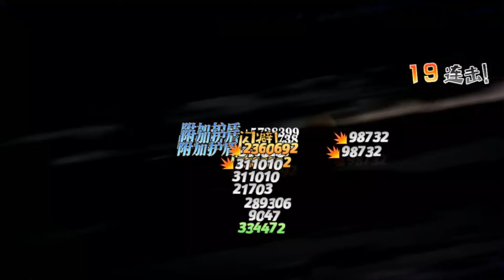KAMIS INI JIMBE WANO RILIS SIAPKAN GOLTIK! TANK ATAU HITTER!? - One Piece Burning Will (Android/IOS)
Assalamualaikum Semua
Balik Lagi Dengan Channel Gua Ya Guys. Sebelum Menonton Jangan Lupa
Dan Di Channel Gua Ini Akan Gua Share Seputaran Game-Game Mobile Mau Pun PC
Dan Kalau Kalian Punya Rekomendasi Game PC / Mobile Langsung Aja Tulis Di Komentar Biar Gua Juga Tau
Game-Game Lain Nya .. Terimakasih SUdah MAmpir Guys

Name OPFP china
航海王热血航线-哔哩哔哩游戏

Kalau Bingung Cari gamenya Menggunakan Bahasa China Tinggal Klick Link Di atas.

Dan Buat Id China Gua Kalian Bisa Pakai Ini. Jika Limit Kalian Harus Pakai ID Yang lain Percobaan Hanya 3 Kali Dan Di Ulangi Lagi Besok

Id China
张婷婷

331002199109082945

Tanya-Tanya Langsung Saja DM gua
FOLLOW SOSMED ANE GUYS